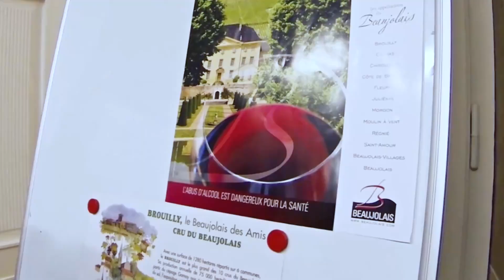Plzeň v kostce (28.10.-3.11.2024)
Reportáže:
Město jedná s podnikateli ohledně nepořádku
21. ZŠ má opravený ovál
Divadlo připravuje Čertovu stěnu
Bonjour Plzeň zve na francouzskou kulturu
Fontána u muzea je opravená
Nové učebny pro 11. ZŠ